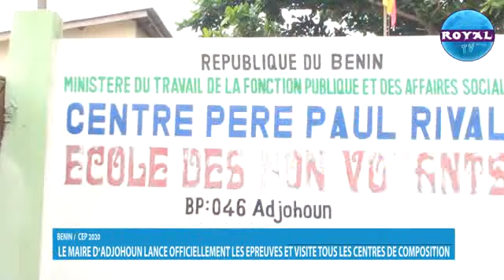LE MAIRE D'ADJOHOUN LANCE OFFICIELLEMENT LES EPREUVES ET VISITE TOUS LES CENTRES DE COMPOSITION